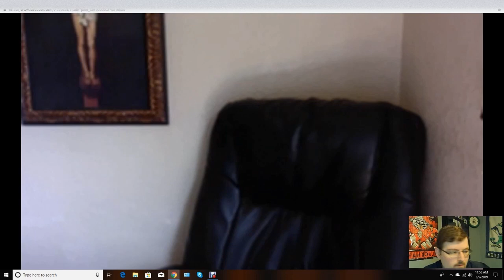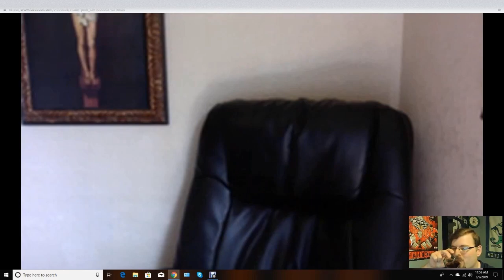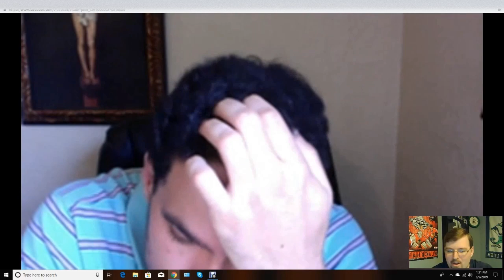My interview with Theodore Shoebat